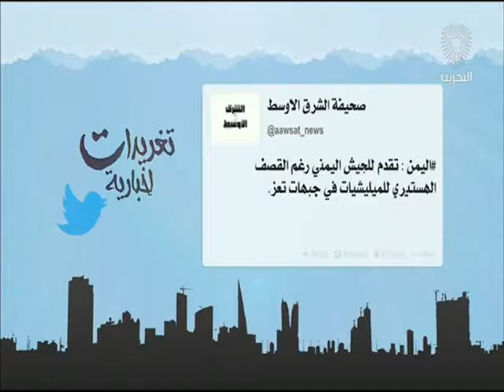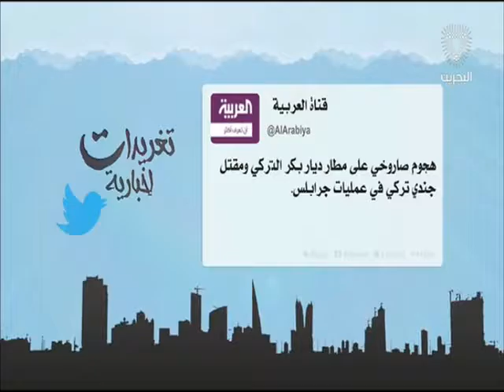البحرين: تغريدات أخبارية 28-08-2016